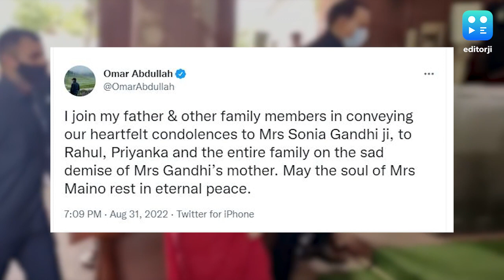Sonia Gandhi's Mother Paola Maino Dies In Italy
Congress party president Sonia Gandhi's mother passed away at her home in Italy. Paola Maino, who was in her 90s, died on 27 August 2022, and the funeral took place on 30 August. Sonia Gandhi had left for Italy on 23 August to visit her ailing mother. Sonia, Rahul, and Priyanka Gandhi reportedly attended the funeral.